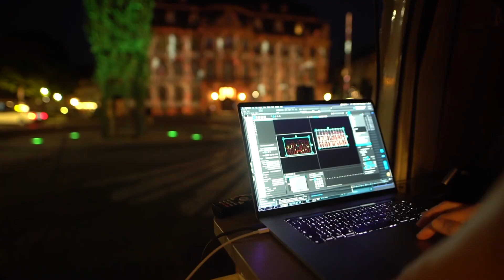Teaser | Mainz Leuchtet das "Late Light Festival"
„Mainz leuchtet – Das Late Light Festival“ ist das neue Eventhighlight in Mainz. Vom 28.9. bis zum 30.9. erstrahlt die Mainzer Innenstadt in besonderem Glanz.

Verschiedene Licht-Installationen und komplexe Video-Projektionen lassen prominente Bauwerke wie den Dom, die Rheingoldhalle, das Staatstheater und mehr in einem ganz neuen Licht erscheinen. So werden auf den Gebäudefassaden unterschiedliche Geschichten erzählt – visuell eindrucksvoll und durch emotionale Musik begleitet. Konzipiert wurden die Video-Projektionen von unseren Studierenden aus dem Studiengang „Zeitbasierte Medien“.

Außerdem erwartet euch ein abwechslungsreiches Rahmenprogramm in der Innenstadt, das durch die ansässigen Betriebe aus Gastronomie, Handel und Kultur gestaltet wird.

Der Zutritt zum neuen Eventhighlight ist kostenlos – Wir freuen uns über zahlreiche Besucher:innen.

Vom 28. bis 30. September | ca. 20 bis 23 Uhr | Mainzer Altstadt | Eintritt frei